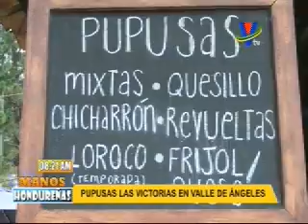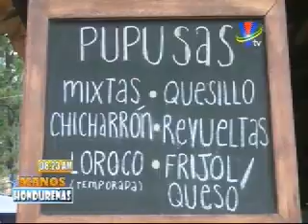Manos Hondureñas: Pupusas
Mira como se prepara este delicioso plato ▂▂▂▂▂▂▂▂▂▂▂▂▂▂▂▂▂▂▂▂▂